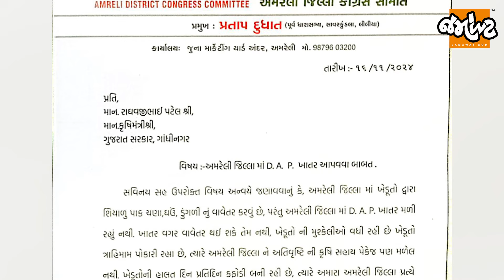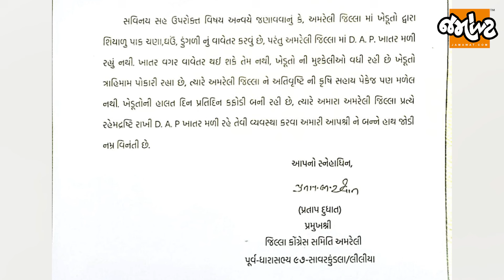Amreli જિલ્લામાં DAP ખાતરની અછત છે , રાહત નહીં તો ખાતર તો આપો તેવી પ્રતાપ દૂધાતે કરી માંગ| Jamawat